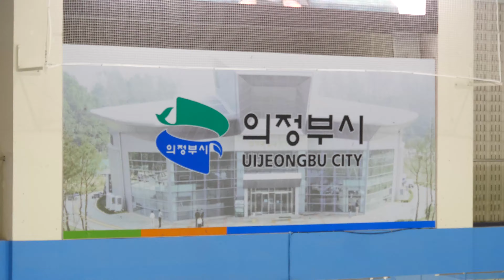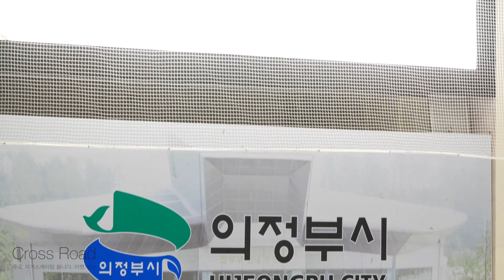임수아 Sua IM (Su-a)ㅣ여자주니어 SP 26ㅣ2024-11-28 피겨스케이팅 회장배 랭킹대회 1일차ㅣ대구빙상경기연맹(중등부) 2학년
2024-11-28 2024 KB 금융 전국남녀 피겨스케이팅 회장배 랭킹대회 및 피겨스케이팅 국가대표 1차 선발전 | 대회 1일차ㅣ
대회 1일차ㅣ주니어 남자 및 여자 - 쇼트프로그램ㅣ
(Nov. 28) 2024 | Day 1. Junior Men & Women - Short Program |
2024 KB-Star Bank KSU President's Cup Ranking Competition 2024 |

스타팅 오더 Starting Order | 영문명 - 기권자 포함 |

대회 D-1일차ㅣ주니어 남자 및 여자 - 쇼트프로그램ㅣ유튜브 재생목록 |

대회 1일차ㅣ주니어 남자 및 여자 - 쇼트프로그램ㅣ유튜브 재생목록 |

대회 2일차ㅣ주니어 남자 및 여자 - 프리스케이팅ㅣ시니어 남자 및 여자 아이스댄스 - 공식연습ㅣ유튜브 재생목록ㅣ

대회 3일차ㅣ시니어 남자 및 여자 - 쇼트프로그램ㅣ아이스댄스 - 시니어 리듬 댄스ㅣ유튜브 재생목록ㅣ

대회 4일차ㅣ시니어 남자 및 여자 - 프리스케이팅ㅣ아이스댄스 - 시니어 프리 댄스ㅣ시상식ㅣ유튜브 재생목록ㅣ

남자 주니어 (= Junior Men Single, (구) 남자 그룹2)
여자 주니어 (= Junior Women Single (구) 여자 그룹2)
남자 시니어 (= Senior Men Single (구) 남자 그룹1)
여자 시니어 (= Senior Women Single(구) 여자 그룹1)

관련 정보 구글드라이브 백업본 - Information - Announcement - Result - Protocol (Judges Scores) Google Drive Backup

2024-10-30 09:30 대회 공지1ㅣ2024 전국남녀 피겨스케이팅 회장배 랭킹대회 공고ㅣ
Information, Announcement

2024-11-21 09:06 대회 공지 2ㅣ2024 전국남녀 피겨스케이팅 회장배 랭킹대회 일정 및 스타팅오더ㅣ

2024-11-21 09:12 대회 공지 3ㅣ2024 전국남녀 피겨스케이팅 회장배 랭킹대회 관중 출입시간 및 팬배너 관련 공지ㅣ

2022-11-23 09:14 대회 공지 4ㅣ2024 전국남녀 피겨스케이팅 회장배 랭킹대회 주차 및 대중교통 이용 협조 요청

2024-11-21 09:06 대회 공지 2-1ㅣ2024 전국남녀 피겨스케이팅 회장배 랭킹대회 경기일정 및 스타팅오더(수정)ㅣ

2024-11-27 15:59 대회 공지 5ㅣ2024 전국남녀 피겨스케이팅 회장배 랭킹대회 일정 수정(1129 2일차 경기)

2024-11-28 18:10 대회 공지 6ㅣ2024 전국남녀 피겨스케이팅 회장배 랭킹대회 제1일차 경기결과
Junior Men, Junior Women - SPㅣResults & Protocolsㅣ

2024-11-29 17:21 대회 공지 7ㅣ2024 전국남녀 피겨스케이팅 회장배 랭킹대회 제2일차 경기결과
Junior Men, Junior Women - FSㅣResults & Protocolsㅣ

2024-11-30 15:56 대회 공지 8ㅣ2024 전국남녀 피겨스케이팅 회장배 랭킹대회 제4일 경기 일정(11월30일 기권선수 반영)
Day4. Time Schedule (New)

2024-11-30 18:18 대회 공지 9ㅣ2024 전국남녀 피겨스케이팅 회장배 랭킹대회 3일차 경기결과 및 4일차 스타팅오더
Sr. Ice Dance - RD - Results & Judges Scores (Judges Scores)ㅣ
Sr. Men - Sr. Men - SP - Results & Judges Scores (Judges Scores)ㅣ

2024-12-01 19:17 대회 공지 10ㅣ2024 전국남녀 피겨스케이팅 회장배 랭킹대회 4일차 경기결과
Sr. Ice Dance - FD - Results & Judges Scores (Judges Scores)ㅣ
Sr. Men - Sr. Men - FS - Results & Judges Scores (Judges Scores)ㅣ